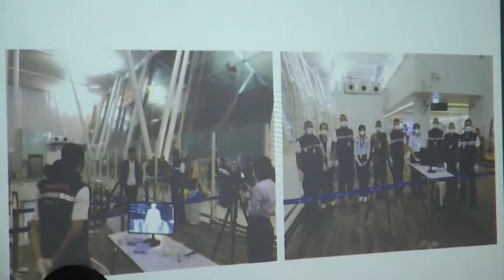สสจ.ภูเก็ตประชุมร่วมท่าอากาศยานภูเก็ต และสายการบินต่างๆ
สสจ.ภูเก็ตประชุมร่วมท่าอากาศยานภูเก็ต และสายการบินต่างๆ กำหนดมาตรการ คัดกรองเฝ้าระวังผู้ติดเชื้อปอดอักเสบรุนแรง จากพื้นที่เสี่ยงเมืองอู่ฮั่น